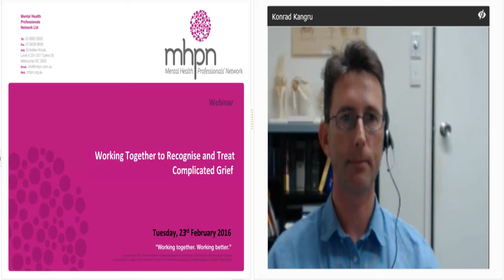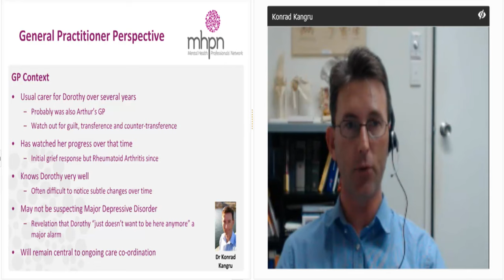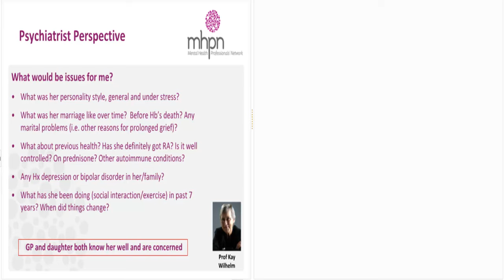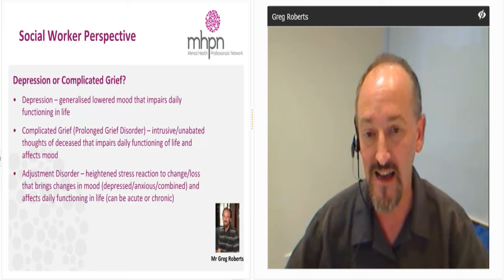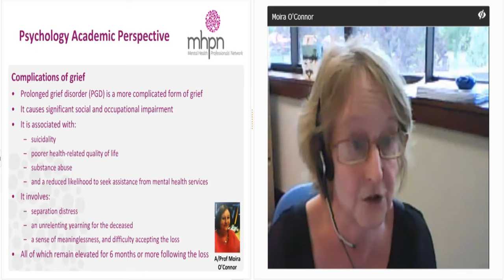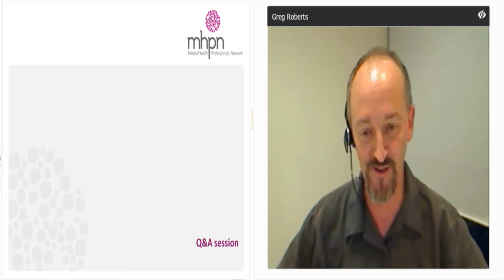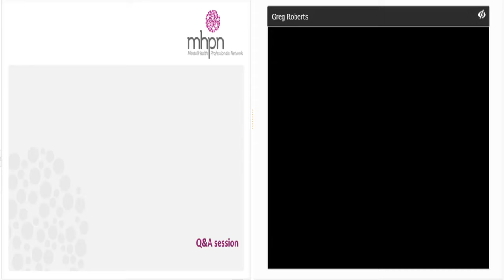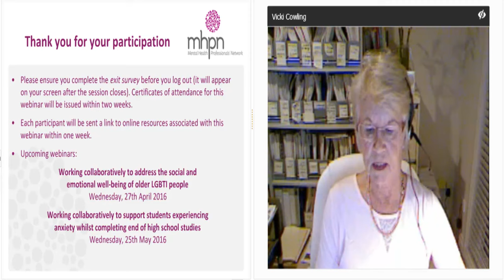Working Together to Recognise and Treat Complicated Grief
Join our panel as we discuss a collaborative approach to recognising and treating complicated grief.
For more high quality interdisciplinary panel discussions like this one,